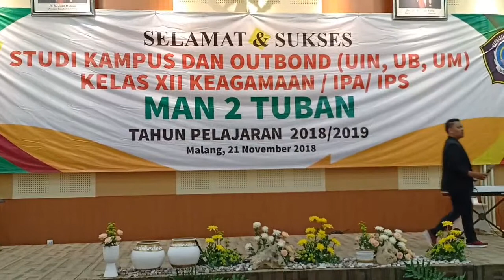Outbond 2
Mandatu outbound ke uinsas, um 2018